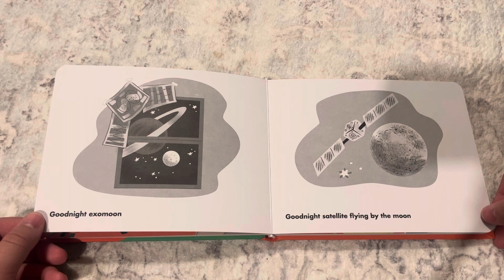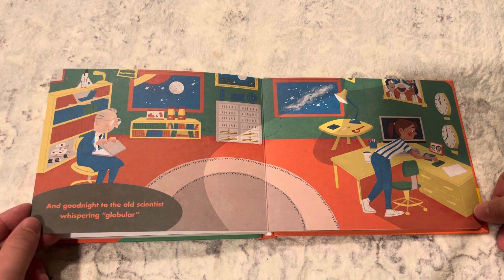Goodnight Exomoon: An Astronomical Parody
By Kimberly K. Arcand; pictures by Kelly Kennedy